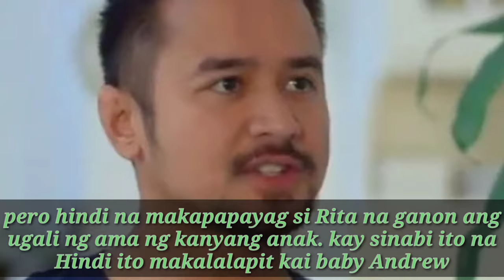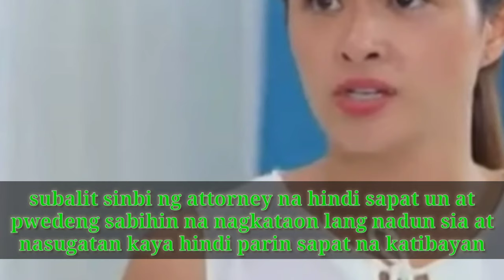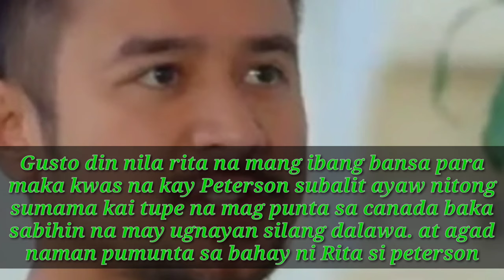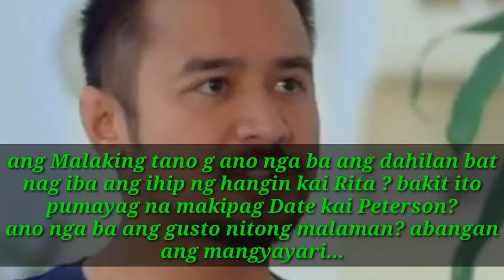INIT SA MAGDAMAG advance teaser august 20, 2021